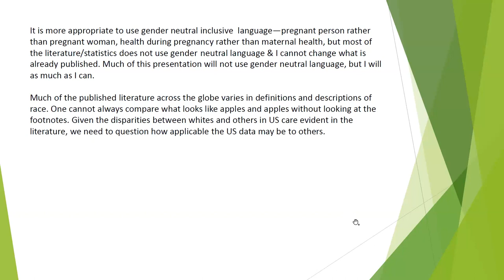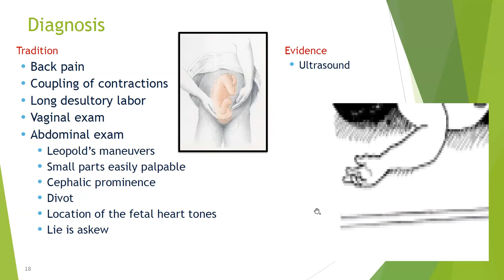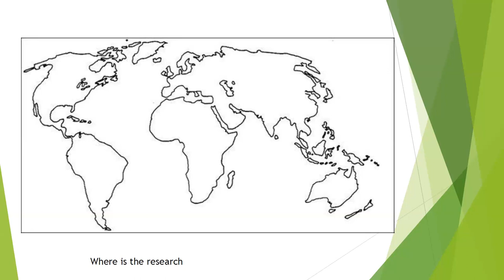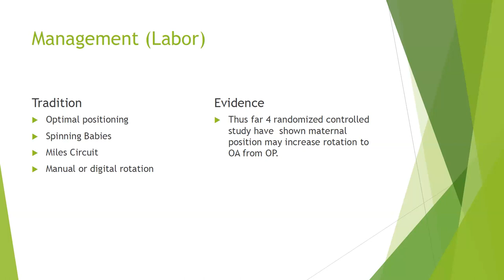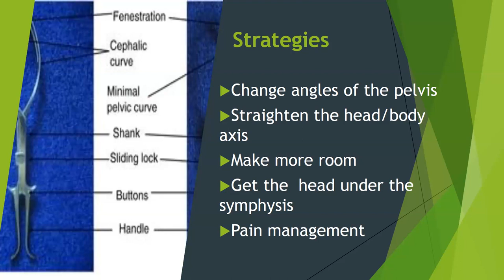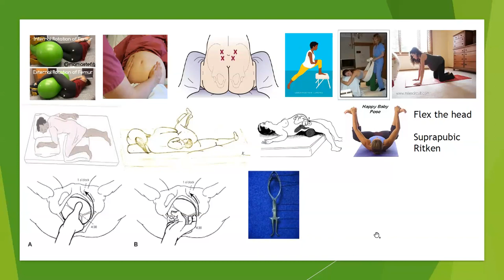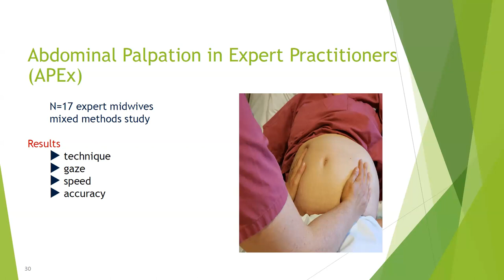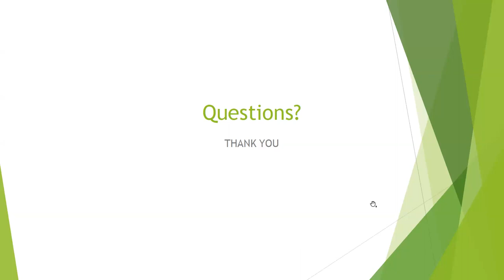14 Betsy Arnold-Leahy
Persistant Occipital Posterior - Working Towards Sustainable Global Management
Facilitator: Ally Anderson
cciput Posterior position is a variation of the normal birthing process, a complication of birth requiring patience, intervention, or something in between. Occiput Posterior Position of the fetus is often referred to as “the most common” fetal malposition or as a variation of normal. As many as 30% of fetuses spend some time in this position during labor only 5-12% will remain so for the actual birth. Persistent Occiput Posterior Position may account for up to 18% of cesarean births as well as increased operative births, along with maternal and neonatal morbidity and mortality.  Anecdotally, many birthing people are increasingly worried if their fetuses are posterior even at early gestations because of the knowledge available in the media.

Midwives and accoucheurs have encountered this fetal position as documented into the Middle Ages (Louise Bouchard, Jane Sharp). Current data and research and strategies the management of Occiput Posterior position present the intersection of the ART and SCIENCE of midwifery. However most current data is based in Eurocentric literature. Only recently has there been literature from Spain, China, Japan, and Iran to name a few midwives from. Even these studies often reference the primarily English language literature aforementioned in their citations. Very rarely is there an article from a non-Eurocentric area where midwives and traditional birth attendants are prevalent.

This presentation will focus on other perspectives on midwifery management of Occiput Posterior the non-primarily English-speaking voices that are emerging in literature focusing on this topic. The purpose is to highlight what strategies and options are available to those midwives providing care for birthing people particularly in those areas prone to disruptions in care due to conflict and disaster. What can we learn and how can we further support one another?